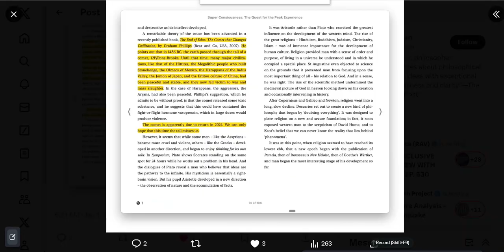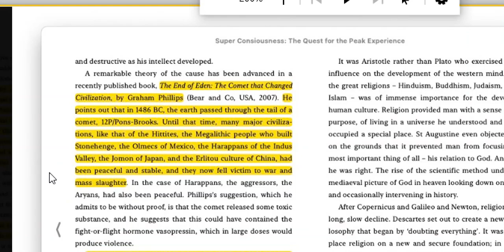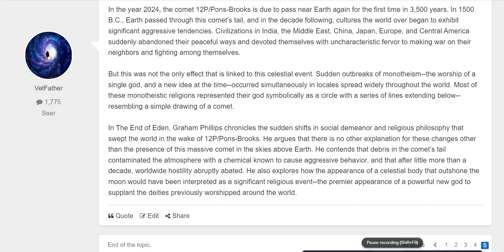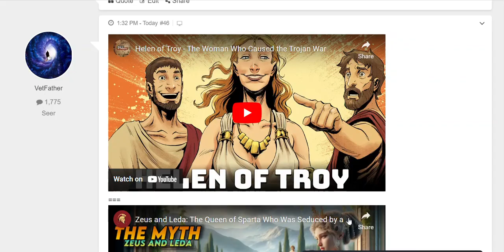Some More History On This ANCIENT COMET * The Year 1883 Major Volcano Blows *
1812
1883 -2:18
more details:
If all this is true ?
*** MUST WATCH & READ ***
Check Amazon Book title:
Graham Phillips: End of Eden (SEE footnote, etc..)
The cosmologist Carl Sagan suggested that a likely candidate for the comet of 1486 BC was Comet 12P/Pons-Brooks which is calculated to have entered the inner solar system at that time. It is due to return in 2024, but exactly how close it will come to earth is at present unknown.
Twitter X :
raffaele messuti
18h
12P/Pons-Brooks comet to return in 2024.
Quote from Super Consciousness, Colin Wilson.